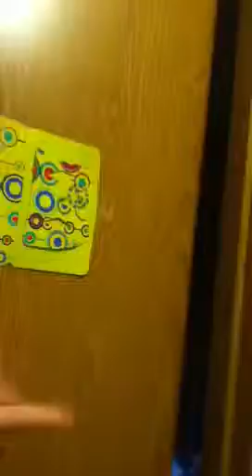Bedroom&Bathroom Tour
Kik:annabrooks_2001
Snap:annabrooks_13